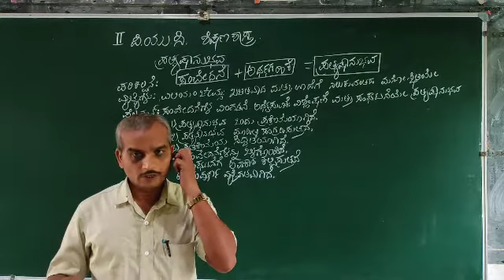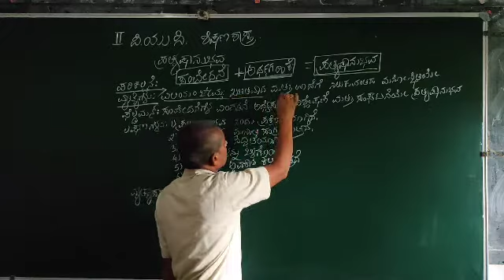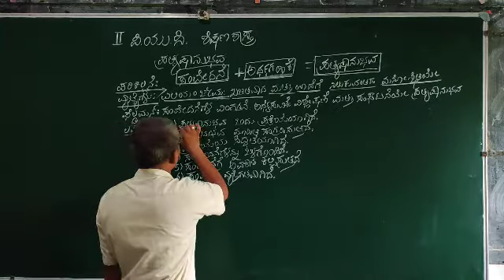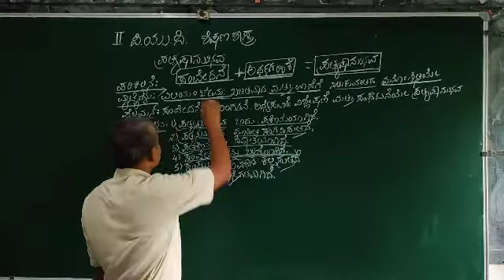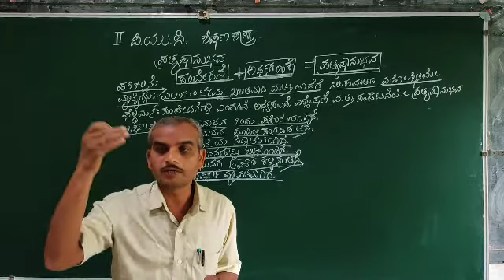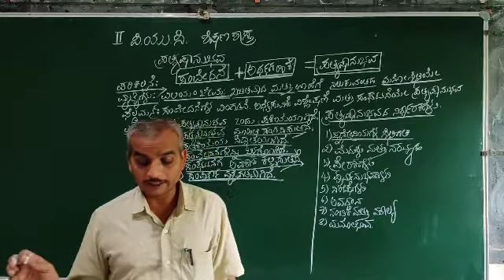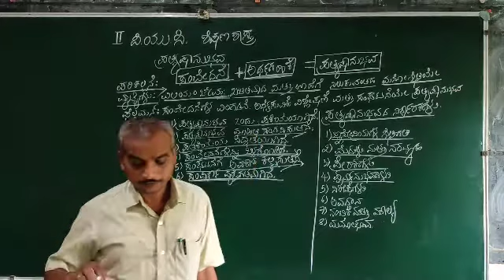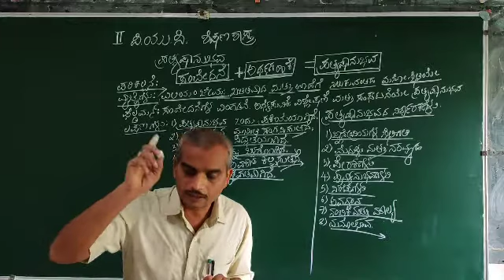2nd PUC Education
Chapter 1st. Perception